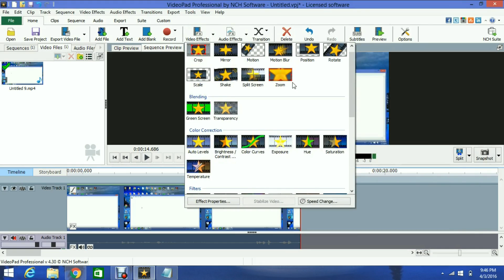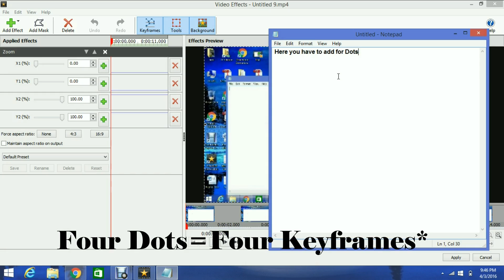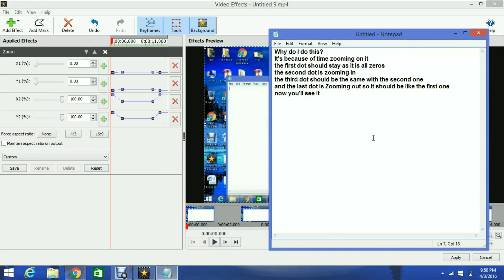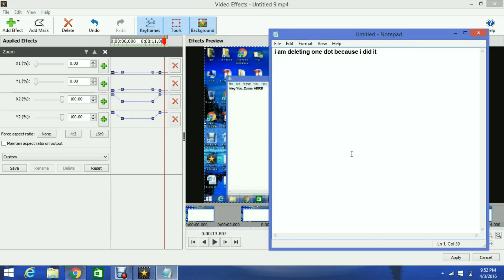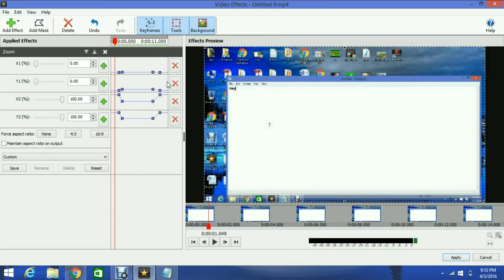How To Zoom IN and OUT in Videopad 2016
-Hello Guys Someone told me to make a tutorial for zooming in and out so I did it and I hope you will like it..

-There are some Simple steps you should do..

-I used Version 4.30.

The dots I used to say are the keyframes but it was easier typing dots than keyframes.

-Songs:
-Razihel - Love U [Nch Release]
-Syn Cole - Feel Good [Nch Release]